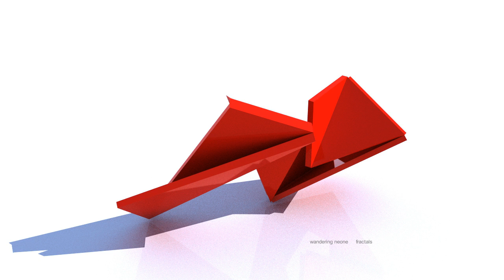fractal 3D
a 3D interpretation of the fractals

credits music: Daniel Johnston: I'm a baby (in my universe)